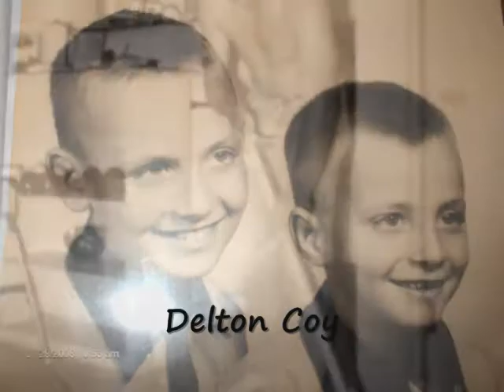Family-years go by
my family oldest to youngest through the years part one to the song oh how the years go by